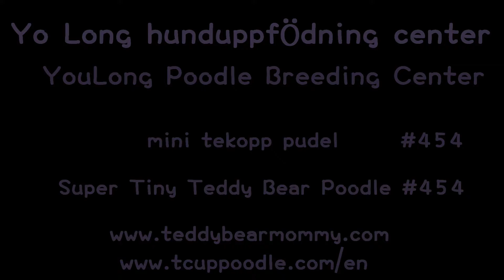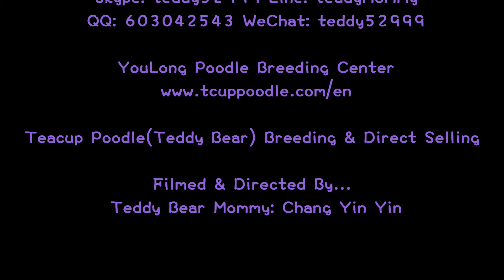mini tekopp pudel #454 (Thank Saudi Arabia Mr. Alsaud for purchasing)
"Köp nu! Säkert Online Köp från Youlong.
Jia Qiao djuraffär Taiwan kommersiella sällskapsdjur företag licens: Tainan Nej, 028
Vi Youlong Pudel avel centrum från Taiwan, den enda professionella uppfödare som specialiserat sig på pudel avel; varierade från leksaken, tekopp, super liten tekopp, och världens minsta pocket pudlar till salu.
Vi har också en-mot-en på nätet och telefon chatt på mandarin, engelska och japanska för din bekvämlighet. Eller, helt enkelt pop oss ett mail för mer information. Internationell leverans kan ordnas på begäran. Extra avgifter kan tillkomma.

  (Poodleholics Ring)
För någon engelska förfrågan kontakta oss på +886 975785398 eller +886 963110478
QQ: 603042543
SKYPE: teddy52999
Yahoo: teddy5299
Adress: No.144, § En Minsheng Road, West Central District, Tainan City, TAIWAN 700
♥ Teacup pudel ♥ Toy pudel ♥ Super liten tekopp pudel ♥ Pocket pudel ♥"